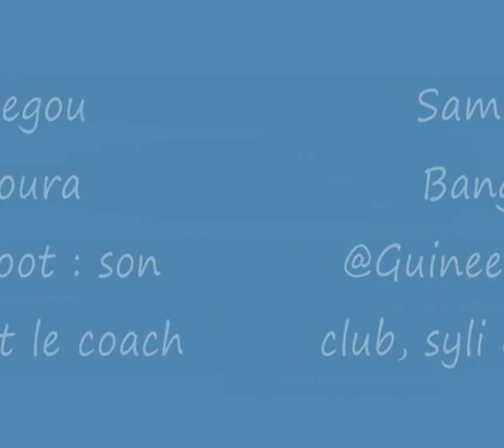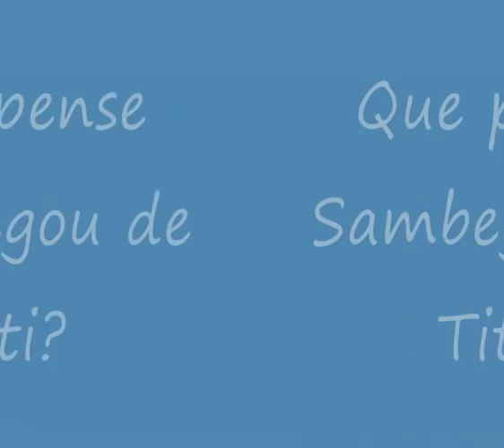Sambegou Bangoura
Sambegou parle de son club, son transfert, le sylie, le coach